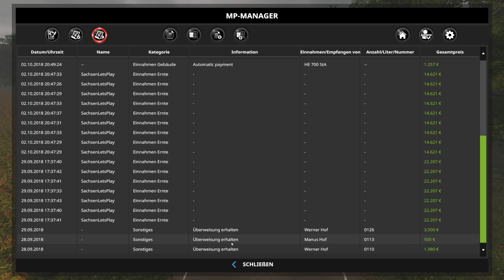LS17 Stappenbach #37 -Dieser Nebel!!! - LS17 Stappenbach Challenge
▼ Über die LS17 Stappenbach Challenge ▼

Wasn da los? Ein neues Challenge Projekt im LS17 ist am Start zusammen mit Werner & Tino! Euch erwarten 3 Höfe 1Mio. Euro Startkapital und jeder muss seine eigenen Entscheidungen treffen wie er was/wo macht um am Ende den epichen Sieg nach Hause zu fahren. Wer kauft welche Felder? welche Traktoren oder Drescher? wer braucht Hilfe beim grubbern, ansähen oder düngen? das werden die Fragen sein die am Ende über Sieg oder Niederlage entscheiden. Wir wünschen Euch viel Spaß!
LS17 Stappenbach Challenge kommt täglich von Montag - Sonntag um 13:00 Uhr auf allen 3 Kanälen.

▼ Über SachsenLetsPlayer ▼

 ▼ Support SachsenLetsPlayer ▼

▼ Sonstiges ▼